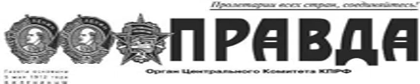PR150226 008 Боятся Сталина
Боятся Сталина Боятся Сталина Подробности Автор: Александр ТРУБИЦЫН. Просмотров: 47 Так уж получилось, что 23 февраля День Советской Армии и Военно-Морского Флота расколол плавное течение думских заседаний. Заседание 20 февраля проходило в обычном режиме, а 24-го начиналось после обеда. ПЯТНИЧНОЕ началось выступлением от имени фракции КПРФ депутата В.Н. Тетёкина. В преддверии Дня защитника Отечества депутат-коммунист предложил законодательно расширить понятие защитник Отечества , чтобы люди, защищающие интересы Отечества, не лишались социальной защиты и заботы. А вот к этим словам журналиста и депутата В.Н. Тетёкина, мне кажется, надо внимательно прислушаться, особенно сотрудникам СМИ: Пора прекратить говорить об ополченцах! Как в феврале 1918 года в боях против немецких интервентов родилась победоносная Красная Армия, так в февральских боях 2015 года против американско-бандеровских интервентов утвердила себя в качестве грозной боевой силы народно-освободительная армия Новороссии! На заседании 24 февраля обсуждался законопроект Об отчёте правительства РФ и информации Центробанка РФ о реализации плана первоочередных мероприятий по обеспечению устойчивого развития экономики и социальной стабильности в 2015 году . Несерьёзность этих отчётов перед Думой отметил наш депутат Б.С. Кашин. Он напомнил, что и в правительстве, и в Центробанке, и в Госдуме правит бал Единая Россия , а потому все эти разборки будут чисто декоративными, и они, собственно, такими часто и бывают Коллегу по фракции поддержал депутат Н.В. Коломейцев. Он отметил, что декоративность заложена не только в духе, но и в букве закона. Его надо сделать жёстче точно указать сроки и периодичность отчётов правительства, причём отчитываться должны первые лица, а не замы. Нужны отчёты по существу, а не переливания из пустого в порожнее. Близкой была тематика законопроекта Об инновационном центре Сколково , по которому докладывал представитель правительства О.В. Фомичёв и который касался включения в состав Сколкова прилегающих территорий. Простой и чёткий вопрос на эту тему задал наш депутат Б.С. Кашин: Сколкову уже пять лет каковы результаты работы? Задали бы такой вопрос сталинскому наркому о результатах пятилетки, в зале тут же запели бы моторы рекордных самолётов, засверкали огнями новые электростанции, удивительные приборы показали бы земные и морские глубины, нарком достал бы из кармана образцы веществ с небывалыми свойствами А г-н Фомичёв, повторив несколько раз про гамбургский счёт , пообещал, что уж через 3 4 года будет что показать, а сейчас пока дополнительные земли нужны. Сколько сейчас земли под Сколково и сколько земли предлагается добавить, перевести из аренды? Ну чтобы х